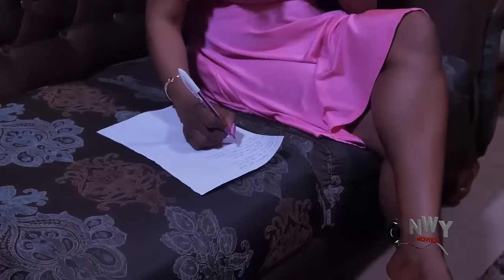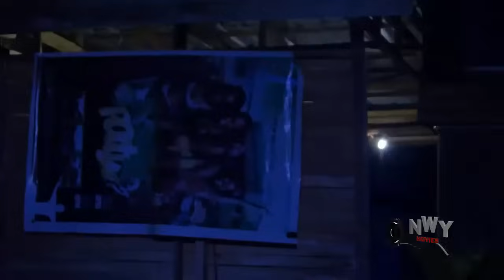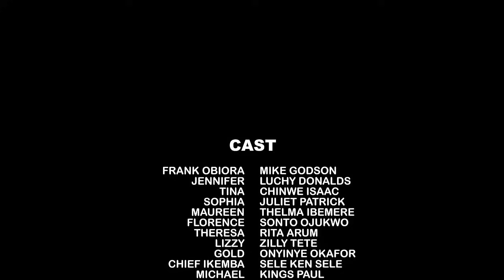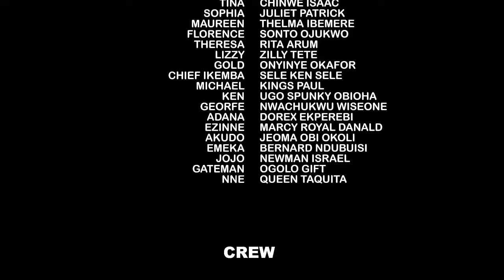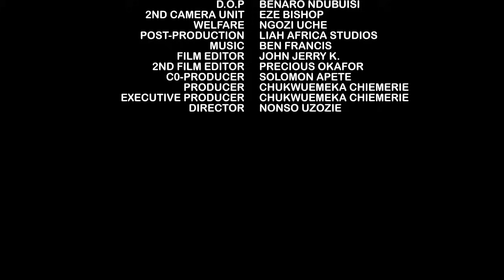Love In The Kitchen Complete Movie - Mike Godson & Luchy Donalds Latest Movie That Came Out Just Now